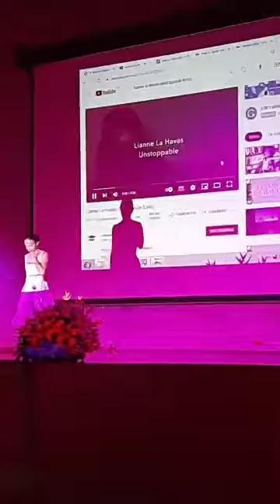gala de reconocimiento del consejo de juventud de la comuna 16 Belén de la ciudad de Medellín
mi grupo es el 8 grupo que llaman.